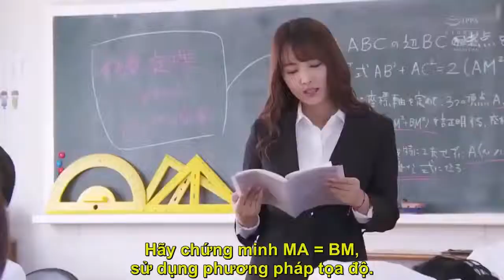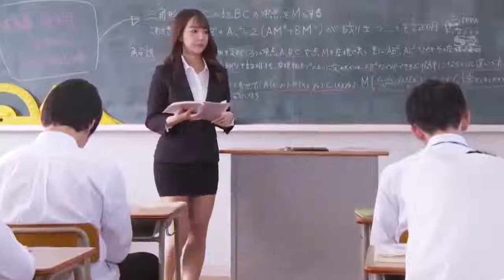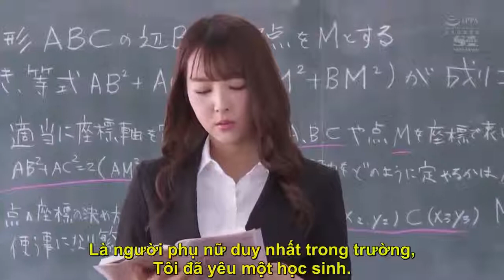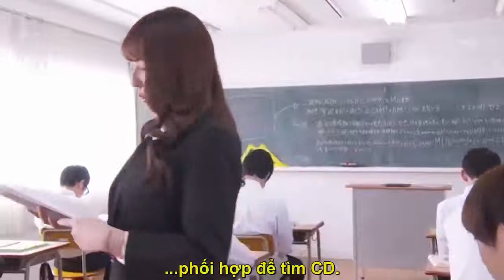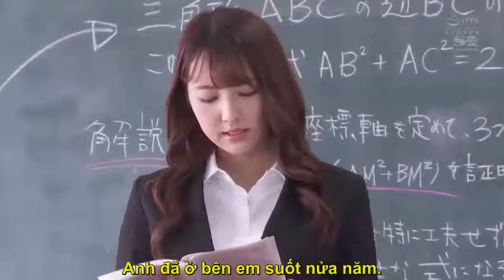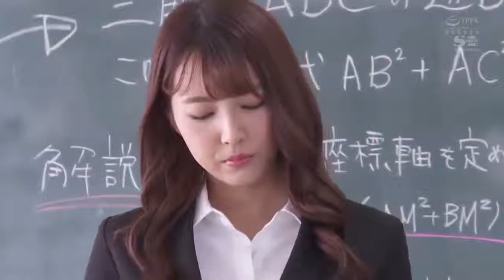cao giao yua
Exatlon México - capítulo 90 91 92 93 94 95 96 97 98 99